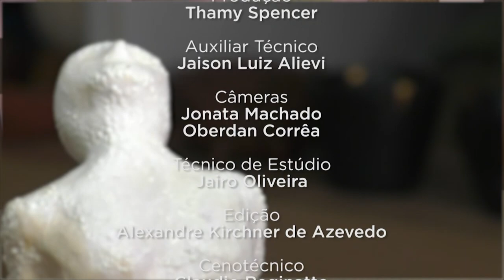PGM 68 - Mulher em Foco - Sara Ramos - Escultora - 16/09/21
Arte manezinha contemporânea em cerâmica e escultura.

A arte de Sara Ramos, ceramista e escultora de Florianópolis, formada em
Artes Visuais e Literatura, e o universo da criação. No Mulher em Foco, ela
narra a trajetória e os mais de 20 anos dedicados à cerâmica, em atelier.
Sara fala dos prêmios conquitados, de exposições e sobre novos projetos. A
apresentação é de Isabela Althoff.